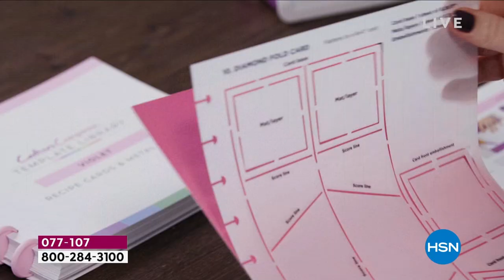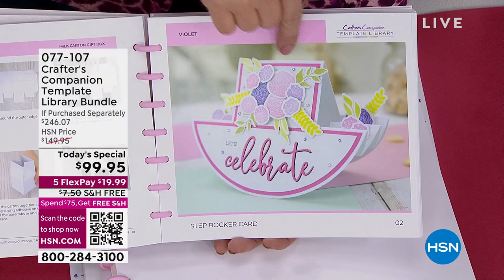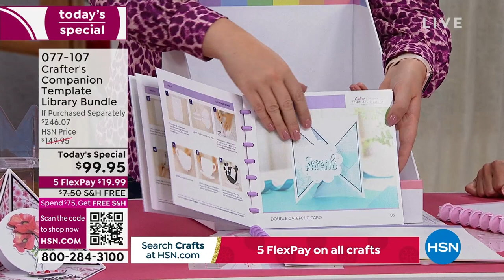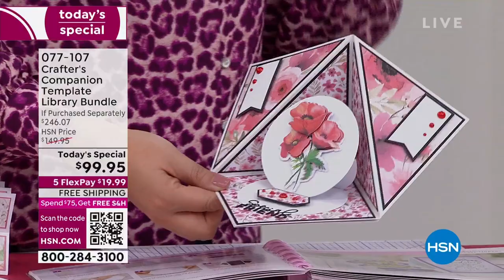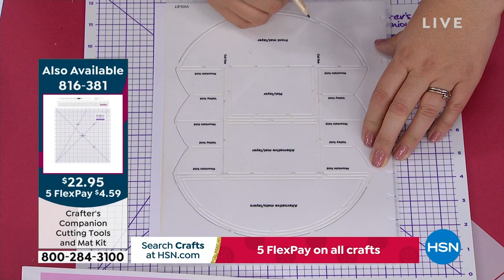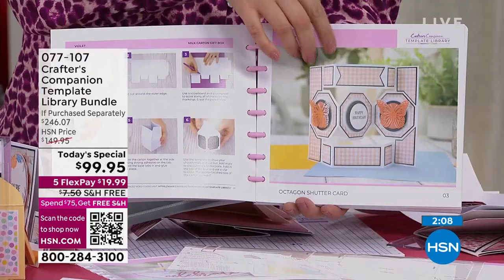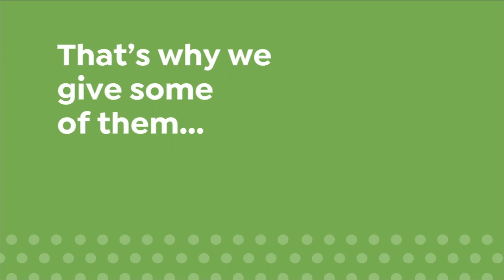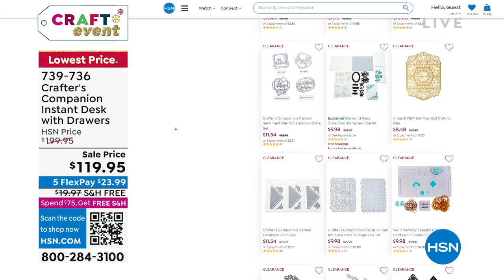HSN | Healthy You with Brett Chukerman 11.15.2022 - 05 PM